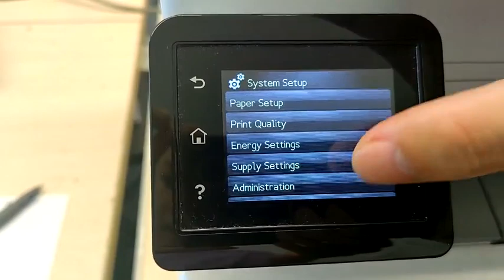206 Multifunction Printer Consumables Policy Protection Off